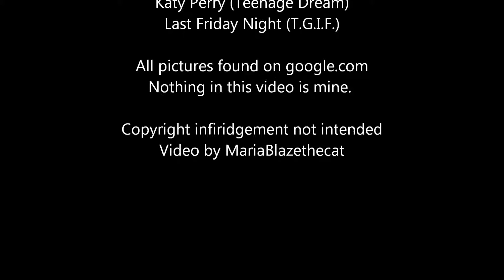Japan, Germany, Prussia, Russia, Austria, and Sweden Tribute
there are only two pics with couples that i dont support. but who cares?

music is by Katy Perry and not owned by me, all pictures i got off google. nothing in this video is mine.